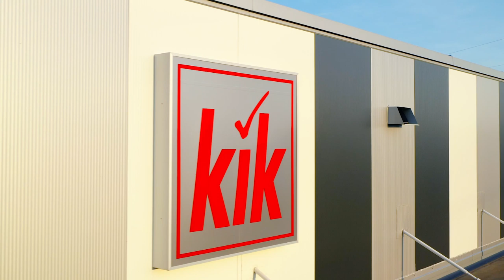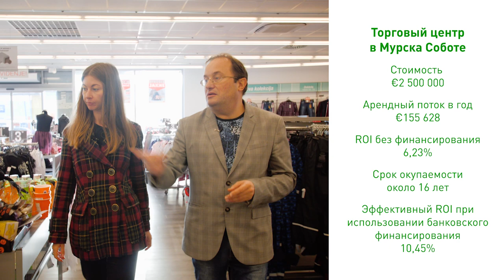Недвижимость Словении. Инвестируем в новое коммерческое здание в провинциальной торговой зоне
- Магазин KIK в Мурска-Соботе

Мурска-Собота – город и община на северо-востоке Словении, в регионе Прекмурье. В самом городе живёт более 10 тысяч человек, в регионе более 100 тысяч. За несколько минут на машине отсюда можно добраться до Австрии и Венгрии. Из крупных – по местным меркам – городов рядом находится Марибор (40 километров).

В настоящий момент объект, открытый весной 2019 года, успешно функционирует. Девелопер выставляет его на продажу за €2,5 млн.

Текущие показатели
Арендный поток в год - €155 628
ROI без финансирования - 6,23%
Срок окупаемости около - 16 лет
Эффективный ROI при использовании банковского финансирования - 10,45%

Возможности финансирования
Финансирование - 50%
Сумма кредита - €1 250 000
Собственные средства - €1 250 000
Процентная ставка - 2%
Период финансирования - 10 лет

- Проект на стадии строительства

Город Сежана на северо-западе Словении, у границы с Италией. Население города – около 5 тыс. человек, в общине проживает около 12 тыс. человек.

Единственная торговая зона в городе с супермаркетами, кафе, АЗС. Располагается вдоль шоссе, ведущего из Италии в Хорватию. Здесь осталось единственное свободное пространство под строительство торгового центра.

Разрешение на строительство получено. На данный момент заключён договор с одним якорным арендатором – компанией Mana, словенской сетью магазинов с товарами для всей семьи. С остальными арендаторами ведутся переговоры.

Текущие показатели
Стоимость объекта - €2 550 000
Арендный поток в год - €153 321
ROI без финансирования - 6,01%
Ориентировочный срок окупаемости - 16,5 года

Возможности финансирования
Финансирование - 50%
Сумма кредита - €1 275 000
Собственные средства - €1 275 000
Процентная ставка - 2,5%

Спецпроект "Недвижимость Словении. Реальные инвестиционные кейсы" -  это третий проект Future Real Estate и Centure 21 Slovenia при поддержке портала Prian.ru. В этот раз мы реализовали необычную идею: проследили инвестиционный путь объектов, о которых первый раз рассказывали в 2016 году, до 2019 года. Посмотрели, как работает и какой доход приносит в настоящий момент недвижимость в Словении.